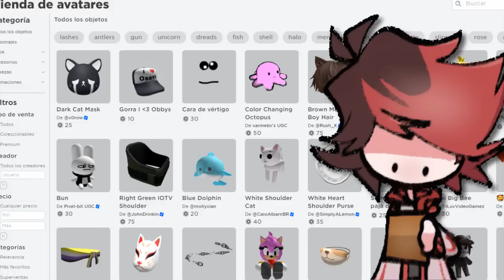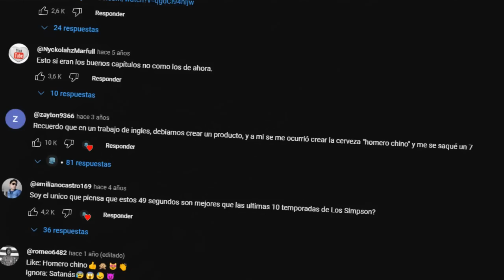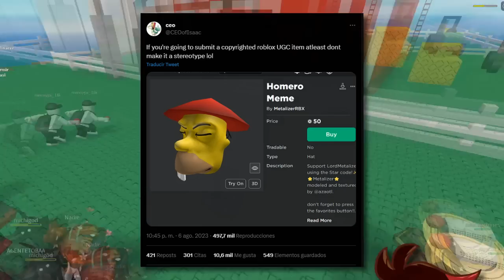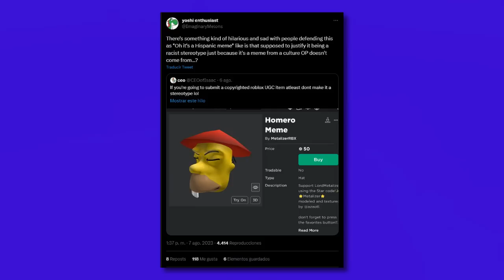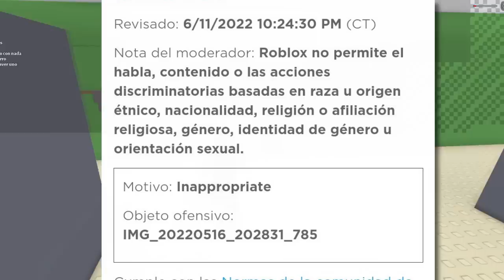¡GRINGOS FUNAN al HOMERO CHINO en ROBLOX!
👻 ABREME👻

👾 ARTE y RENDERS👾

🎧 MÚSICA🎧